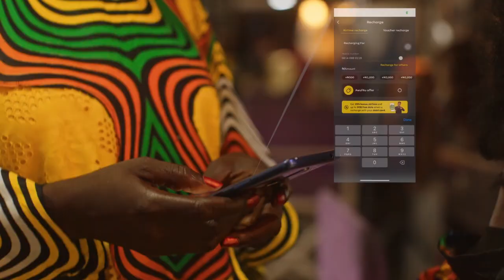The MTN Super Falcons Show | EP 61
The international break is over and Cape Verde has been confirmed as the next opponents of the Super Falcons after they walked-over Sao Tome and Principe in the 2024 Women's African Cup of Nations qualifiers.

Watch as Super Falcons defender Ashleigh Plumptre tells us her personal experience at the 2023 Women's World Cup especially in that great game against her country of birth England in the Round of 16 encounter.